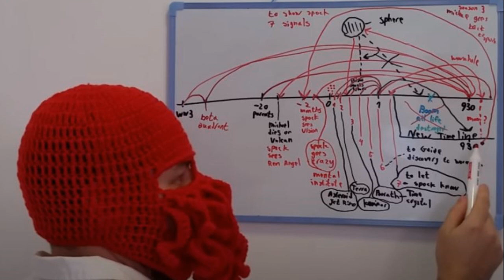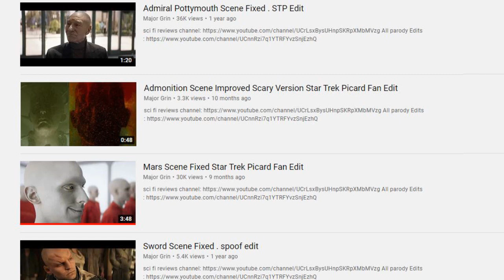Star Trek Picard Season 2 Trailer Review , Analysis , Breakdown , Predictions and Update on Fan Edit